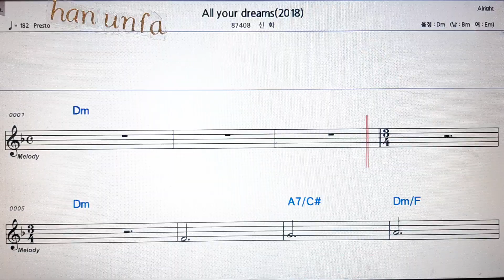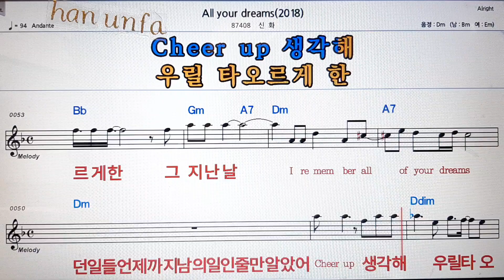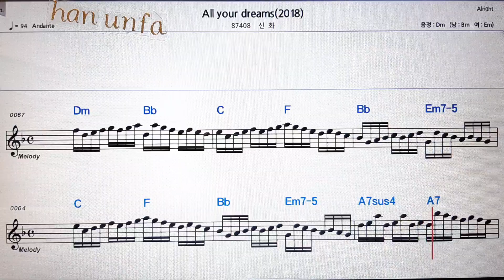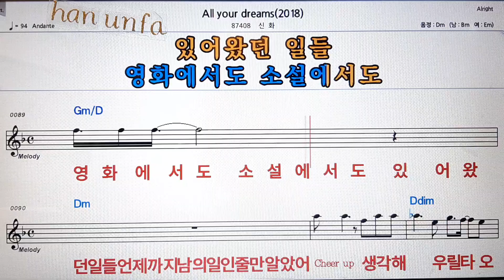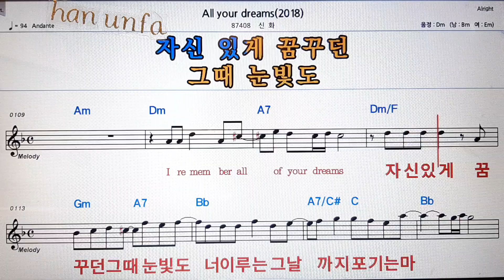All your dreams(2018)/신화💋노래방 반주*기타 코드 악보*가라오케💖Karaoke*Sheet Music*Chord*MR